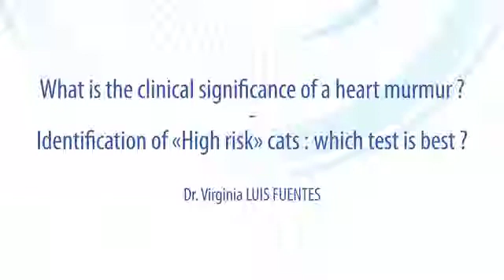What is the clinical significance of a heart murmur (3/4) - Which test is the best?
The goal of this session is to present the different types of cardiomyopathy responsible for heart disease in cats and the complications associated with heart disease.